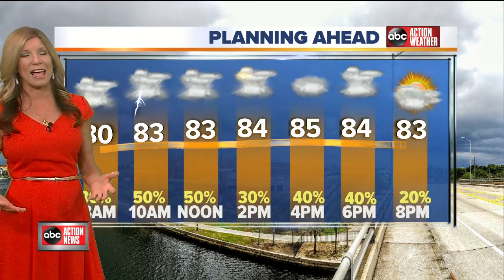ABC Action News on Demand | July 24, 4am